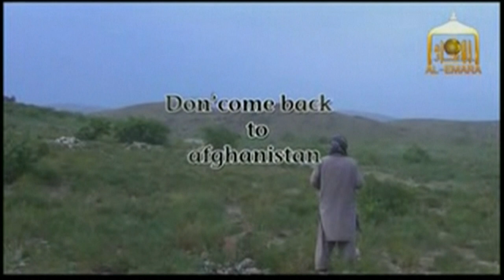Taliban video of moment Bergdahl was freed - BBC News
The Taliban has released a video titled "Don't Come Back to Afghanistan" showing the moment captured soldier Bowe Bergdahl was handed to US forces in eastern Afghanistan. Sgt Bergdahl was released on Saturday after five years in captivity.